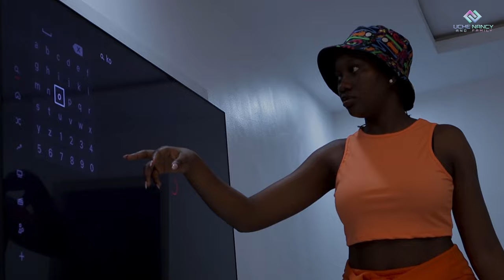THIS VIDEO OF EBUBE OBIO, CHINENYE NNEBE AND IJEOMA NNEBE WILL MAKE YOUR DAY